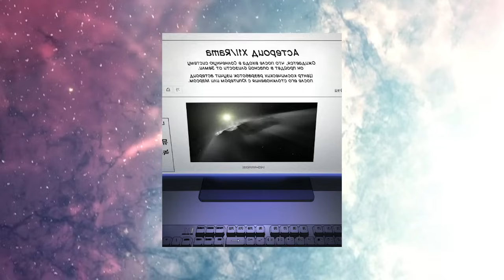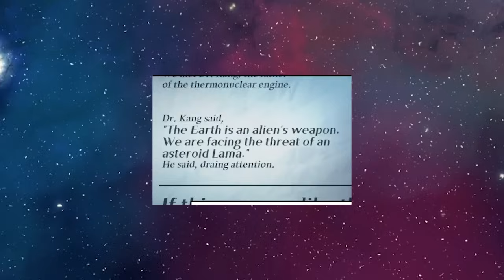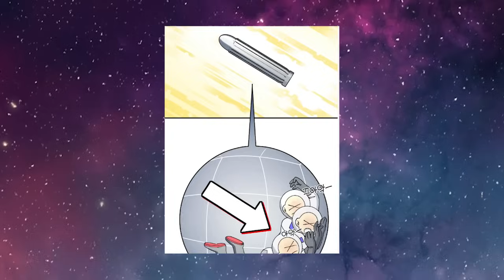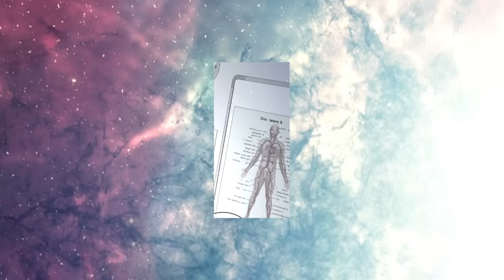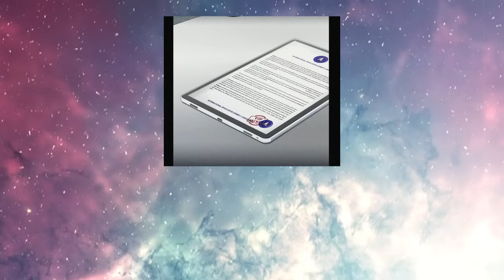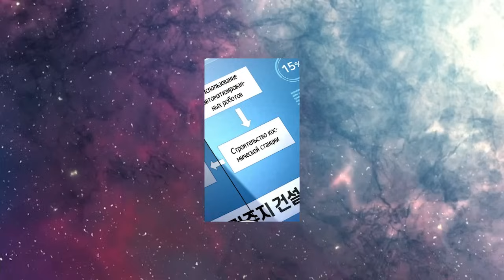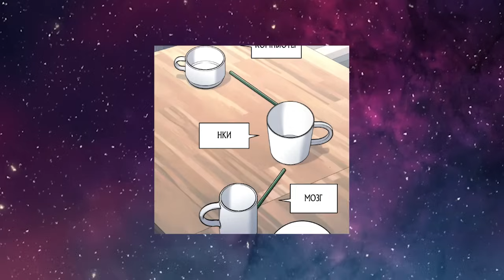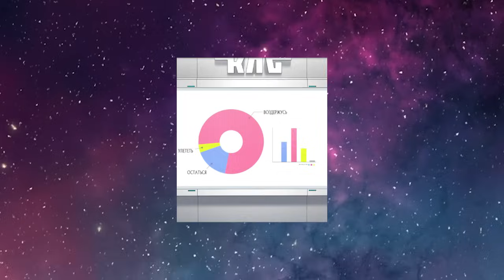Leveling System Gave Him the Skills and Knowledge of 1 Billion People - Manhwa Recap